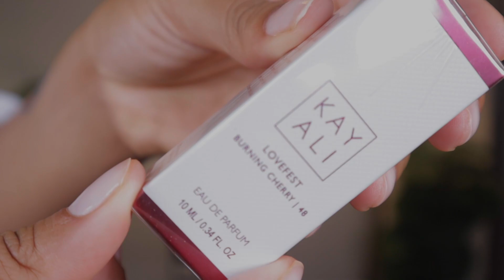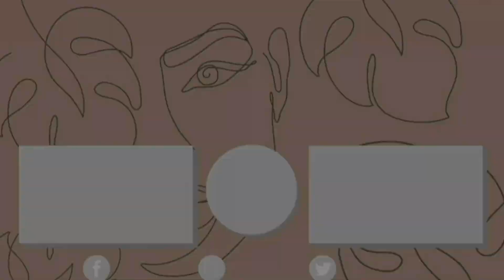|KAYALI LOVEFEST 48 PERFUME REVIEW| IS IT WORTH YOUR MONEY? TOM FORD LOST CHERRY DUPE?|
⬇️⬇️OPEN ME⬇️⬇️

I hope you all enjoyed today’s video about my thoughts on the NEW Kayali perfume, Lovefest 48! What are some Kayali fragrances that you've been loving?  Would you try this scent? I would love to know!  💛  Also, please let me know if you guys are interested in wine talk and other content that you want me to post.

I can't wait to see you in the next upload! 💛

Lovefest 48

2. Like THIS video
4. Comment 🔥🍒

|FAQ|
AGE: 27
HAIR TYPE: 3C/4A HIGH DENSITY & LOW POROSITY
DRESS SIZE- 12 US
HEIGHT- 5'3
SHOE SIZE- 9.5 US
MEMORY CARD (SD CARD)